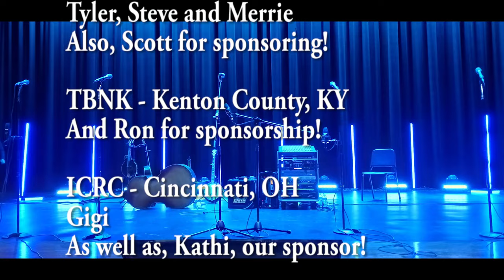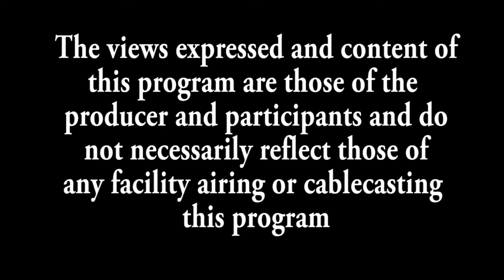GOOD OLE GOSPEL TIME EPISODE 108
***SPECIAL EDITION GOGT EPISODE*** CELEBRATING THE 50 YEAR MINISTRY OF THE PRIMITIVE QUARTET! BE BLESSED...